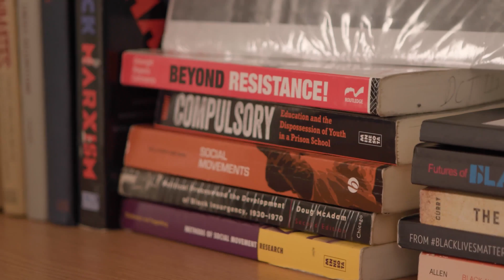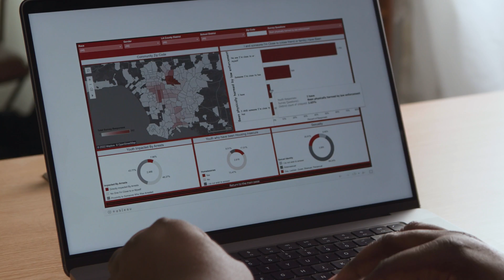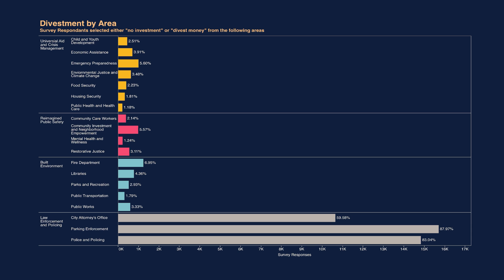How Dr. David Turner uses data to empower people and communities | A Tableau Customer Story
Dr. David C. Turner III is an activist and scholar from Inglewood, Calif., who co-leads campaigns to change school discipline practices, support investments in youth development, and end policies and practices that lead to criminalization in communities of color. Learn how data empowers people and communities to shape new solutions.